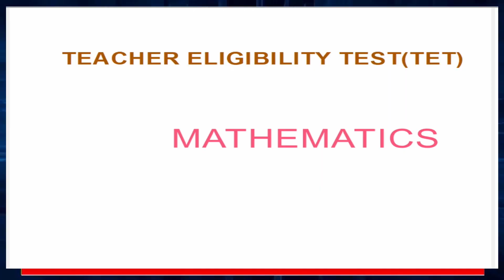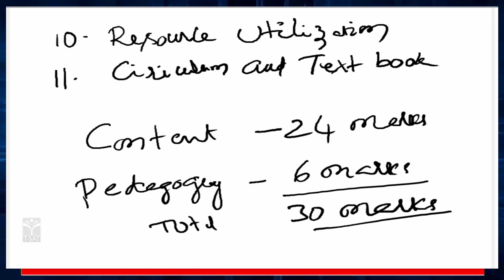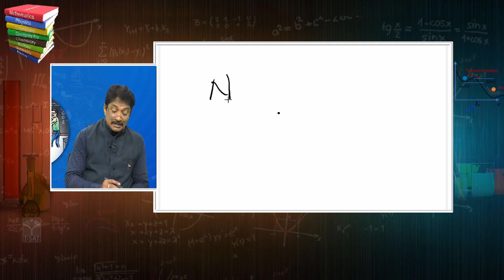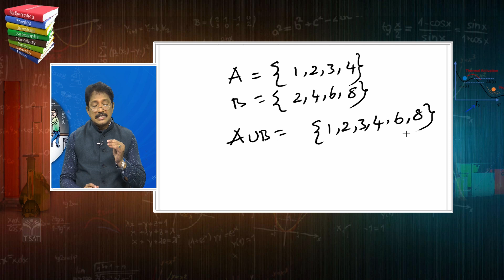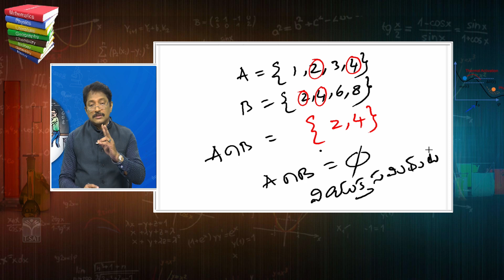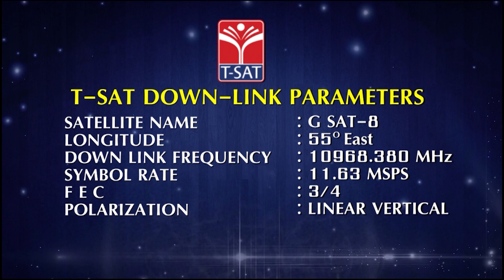Maths - Paper – 2 - Sets (Samithilu) (Part – 1) | TS TET 2023 | T-SAT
T-SAT Network Digital Classes are Now Available on Following Platforms:

👉Install T-SAT App:
1. For Android Users: Play Store
2. For Apple Users: AppStore

HATHWAY
444
445

BRIGHTWAY
49
50

SITI VISION
39
40

SSC BARATHI
71
72

RVR
133
134

SITI CABLE
38
39

BCN
851
852

AIRTEL
948
949

SUN DIRECT
195
196

2484

2483

GTPL
94
93